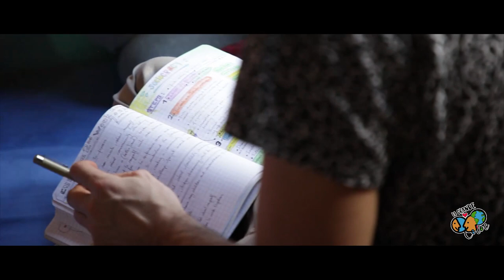Trailer EDE (Ecovillage Design Education) - Creating a transformative culture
Discover the trailer of our film on the EDE's experience and on how to transforme the way we relate to ourselves, others and nature to heal our culture of separation ! The full documentary is coming in few weeks ! The EDE at Schloss Glarisegg is a holistic educational program that encourages new ways of being and acting in the world, organically evolving as we enact fundamental changes. It is an 1 month practical community experience where people can find their peers and get the condensed wisdom of world wide communities and pioneers in order to create a transformative culture in the world ! Découvrez la bande-annonce de notre vidéo sur l'EDE (formation sur le concept d'écovillages) et sur comment transformer notre rapport à soi, aux autres et à la nature afin de guérir notre culture de séparation. Le document complet arrive dans quelques semaines ! L'EDE au Schloss Glarisegg est un programme d'éducation holistique qui encourage des nouvelles façons d'être et d'agir dans ce monde, et ce en évolution organique lorsqu'on adapte au fur et à mesure des changements fondamentaux. C'est aussi un mois d'expérience pratique sur la vie en communauté où chacun peut trouver ses pairs et bénéficier d'un condensé de sagesse de communautés et de pionniers internationaux afin de créer une nouvelle culture.